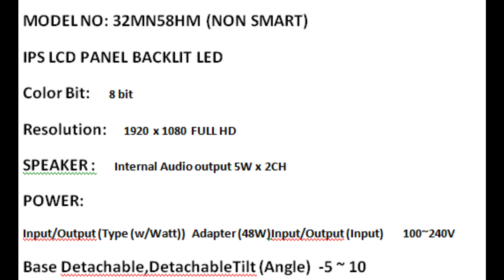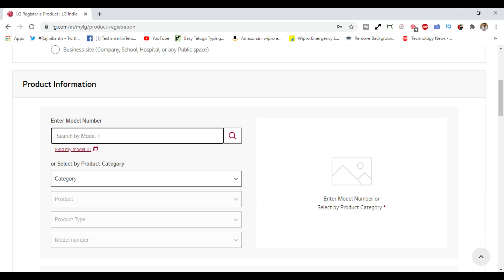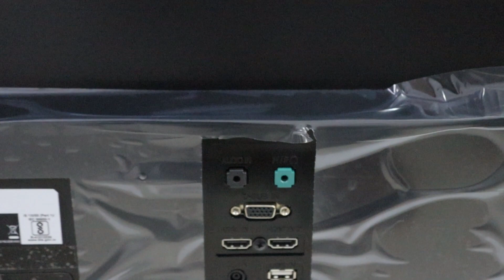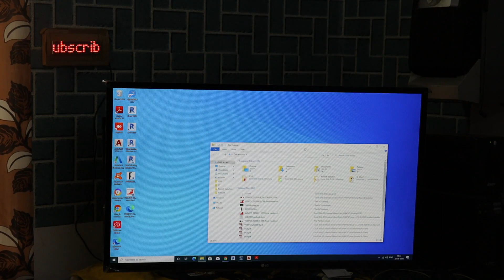Lg 32 inches Full HD LED Monitor Unboxing and Overview. TV and Monitor by techsmartintelugu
All About this monitor and tv Explained.
LG 32MN58HM
32'' Class Full HD IPS LED Monitor (31.5'' Diagonal)
-Full HD IPS Display
-On-Screen Control with Screen Split 2.0
-Black Stabilizer
-Reader Mode